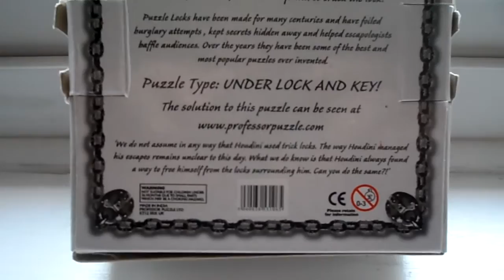The amazing magic Professor Puzzle Houdini Puzzle Locks Under Lock and Key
on amazon uk
Product Description
Product Description
These Beautifully packaged puzzle locks make great gifts for all ages! Amaze friends and keep your possesions safe with these clever brain bafflers.
Product Description
Puzzle locks - or 'trick' locks - cannot be opened like normal padlocks. A solution, or 'trick', needs to be found to crack the lock. They have been made for many centuries and have foiled burglary attempts, kept secrets hidden away and helped escapologists baffle audiences. Over the years they have been some of the best and most popular puzzles ever invented. Houdini, the world's most mystifying magician and greatest jailbreaking escape artist could crack any lock. Can you?!